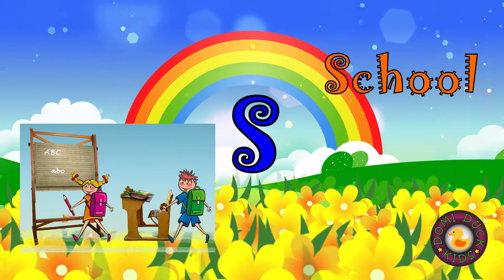Words That Start with S | Words That Start with Letter S for Toddlers | Kids Learning Videos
Letter s words for kids
Words that start with s
Learn the Alphabet s
Letter s
Phonics letter s
S words for lkg
S words for phonics
S words for ukg
S for words
S for words english
S sound words for ukg class
S words for kindergarten with pictures
S sound words for kindergarten Ikg s words Ikg
S sound words
S phonics words
Words start with s
Sound words start with letter s words that start with s
Words that start with s for kindergarten
Words that start with letter s for kindergarten
English words start with s
Learn s words toddler
Words s toddler
Words starting with s
Letter s words
Letter s words for kindergarten letter s words for Ikg
Letter s words for preschool
Letter s words and pictures

Domi Duck Kids | kids domi Duck | duck domi kids | kids duck domi
 teaching children easily | children study | Reading | writing | easy learn |